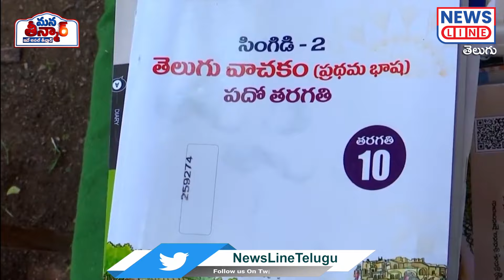Mana Teenmar -Episode -#44 -మంత్రి మీటింగ్ కరెంట్ కట్ -Anchor Sruthi - Revanth Reddy -News Line